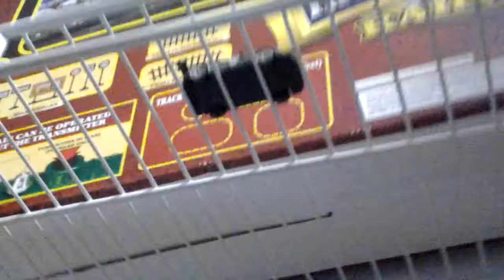Max Schnell and Rip Clutchsgoneski Part 1/4 Day 1